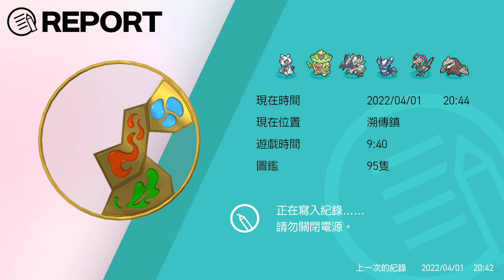【拉葉】寶物庫，峽谷之後的溯傳鎮！ 寶可夢盾 2022.04.01 遊戲紀錄 Part1